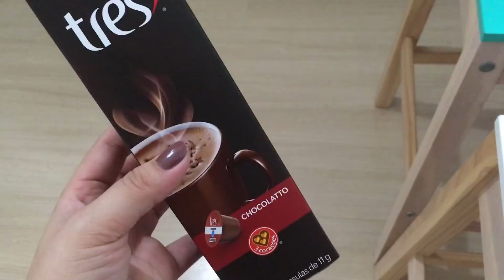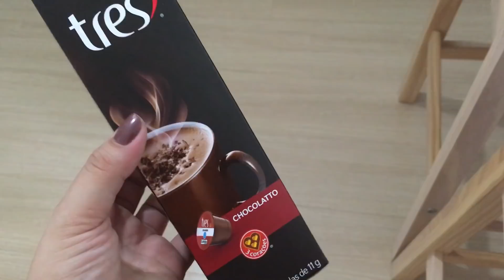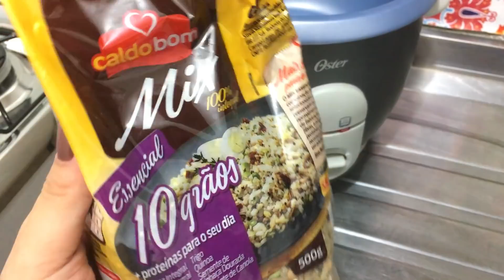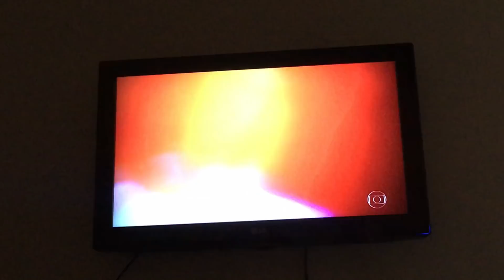FIZ O MIX DE GRÃOS, COMO ESTÁ MINHA HORTINHA, QUASE 1 ANO MORANDO JUNTOS! ♥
• app 99 •

• caixa postal •
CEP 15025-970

CÂMERA: Samsung Nx3000 | Eken h9r | Iphone SE
Após esse período é necessário pagar uma assinatura mensal. Existem vários pacotes de valores diferentes. Se usá-las sem pagar a assinatura mensal, haverá notificação de direitos autorais. As músicas usadas no período de 30 dias de teste não terão cobrança, nem notificações.